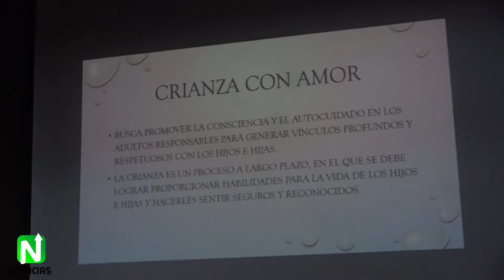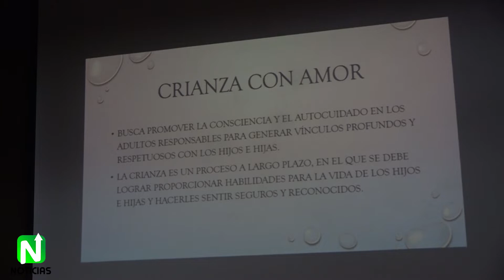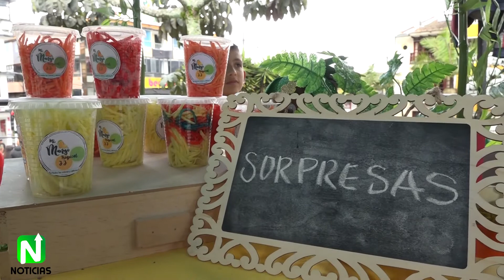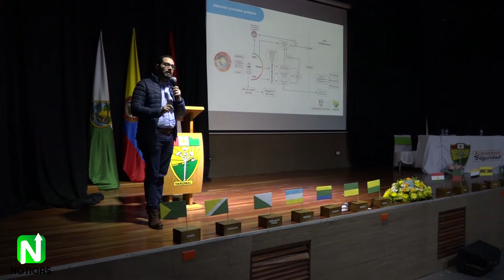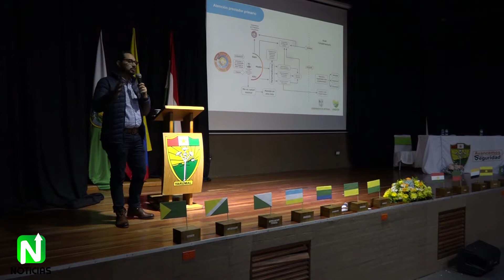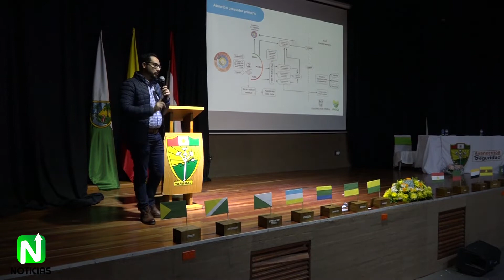NORTE NOTICIAS - 021 - 29 DE ABRIL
NORTE NOTICIAS - Emisión 021:
1. Nueva aplicación móvil para el transporte en Yarumal.
2. Conversatorio Crianza Amorosa.
3. Programa Salud para el alma de la Gobernación de Antioquia.
4. Entrega de indemnizaciones para víctimas.
5. Reporte semanal de los bomberos.

Una producción original de Alianza Norte para BLUTV - Yarumal.